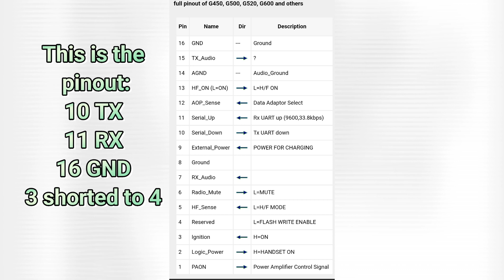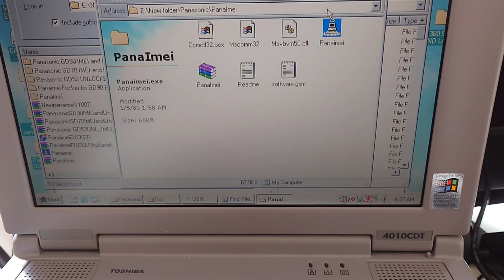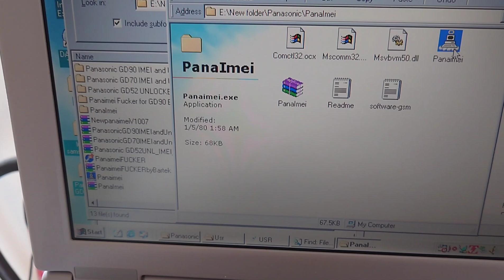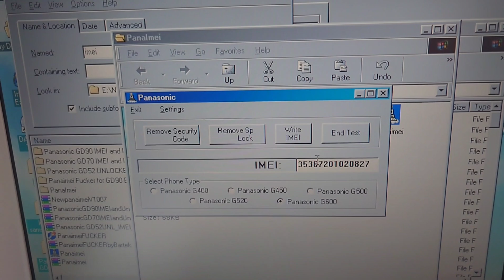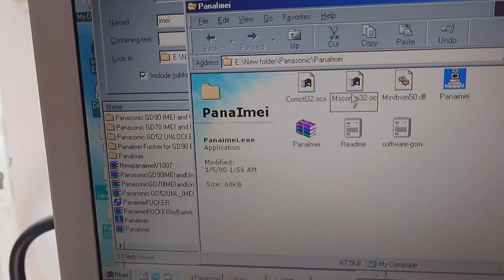How to Unlock and change IMEI on the Panasonic G600 - FREE solution